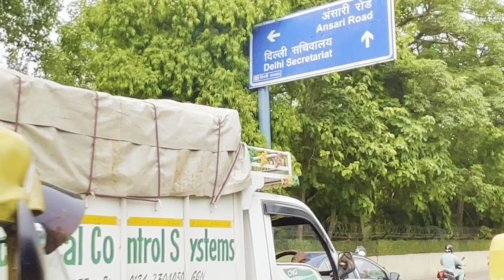Seelampur bakra mandi || Bakro ke rate